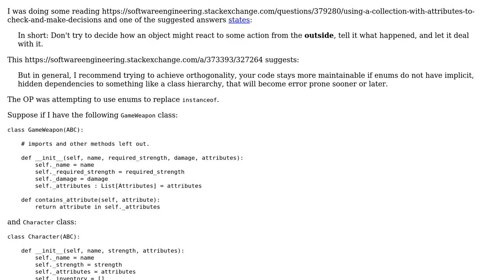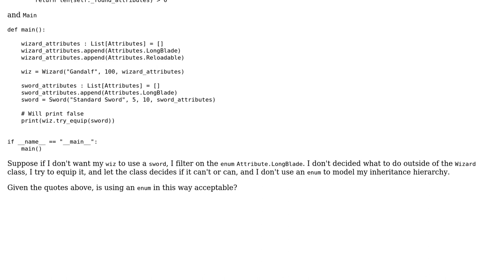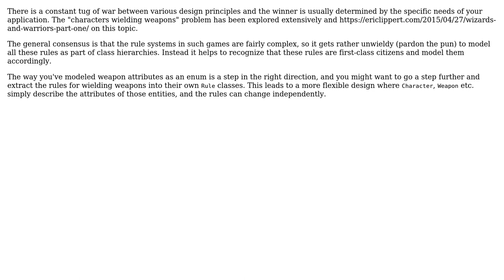Software Engineering: Is using enums to filter attributes considered a code smell?